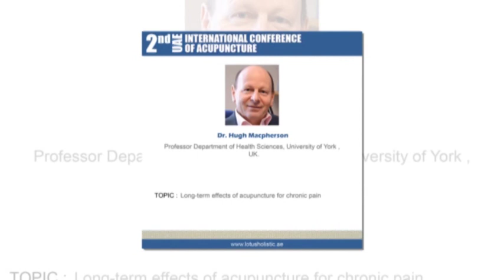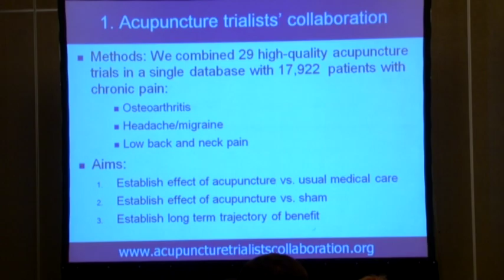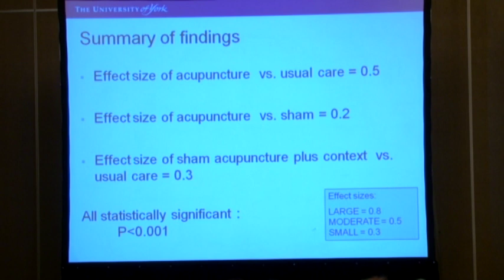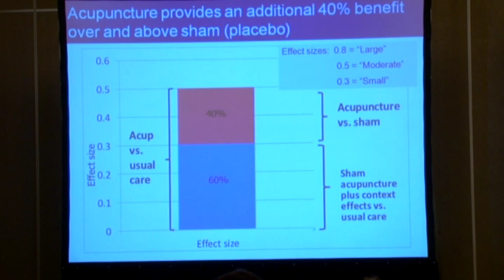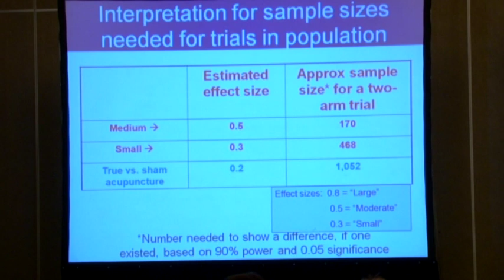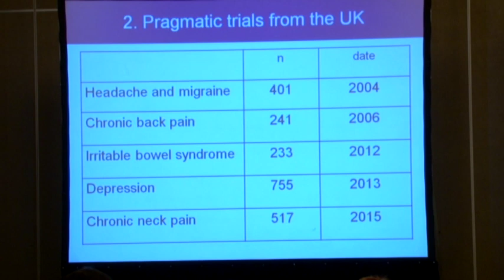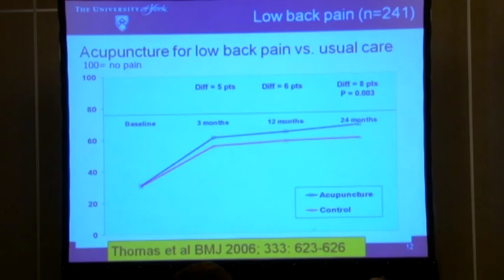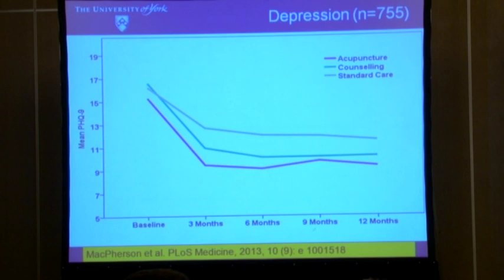2nd UAE International Conference of Acupuncture.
2nd UAE International Conference of Acupuncture.

Dr. Hugh MacPherson,